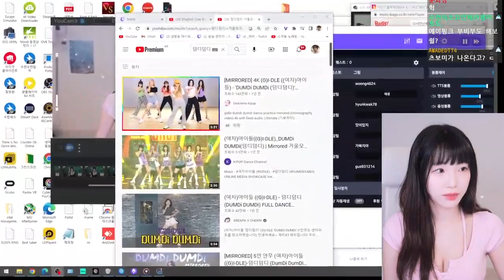soo 021 2